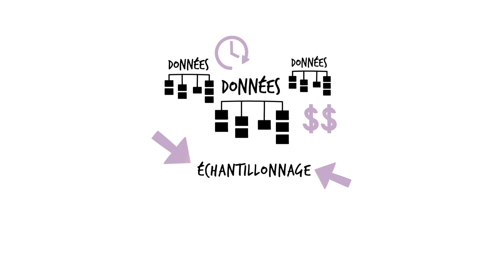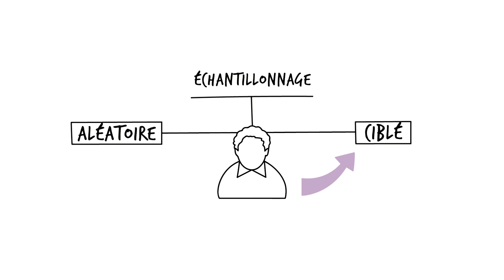Créer des échantillons: MEAL DPro Starter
Des méthodes d'échantillonnage appropriées permettent de collecter la bonne quantité de données auprès des bons répondants pour répondre aux besoins d'information.

Échantillon: Sous-ensemble de la population ou de la communauté qu’on choisit d'étudier et qui aidera à comprendre la population ou la communauté dans son ensemble.

L'échantillonnage est nécessaire parce qu’il faut beaucoup de temps et d’argent pour collecter des données et qu’il est donc difficile de parler à tout le monde. C'est pourquoi on doit identifier un groupe de répondants qui donnera des informations valables, fiables et généralisables.
On peut diviser l’échantillonnage en deux types de base : l'échantillonnage aléatoire et l'échantillonnage ciblé.